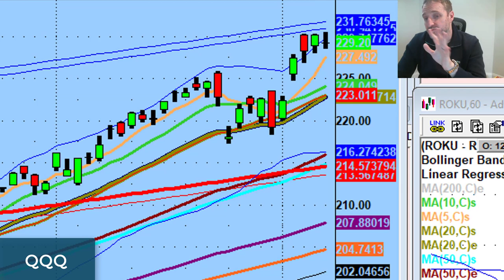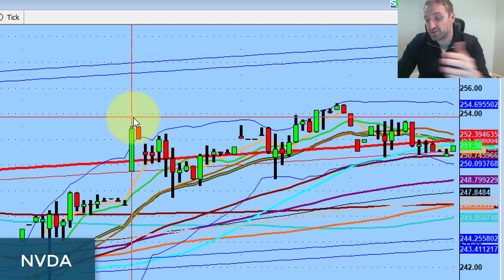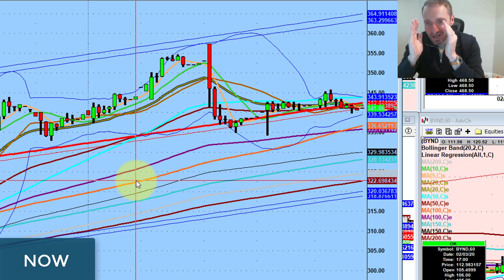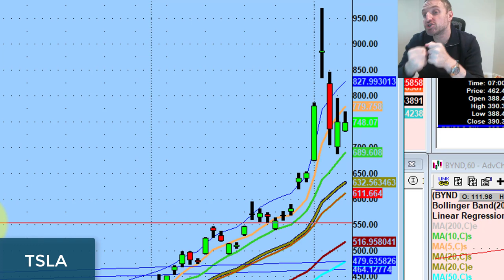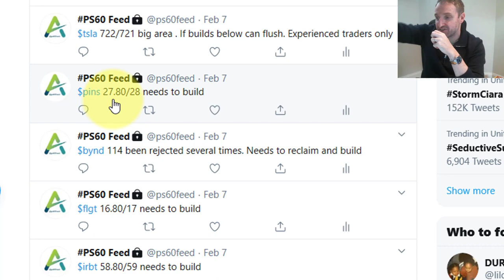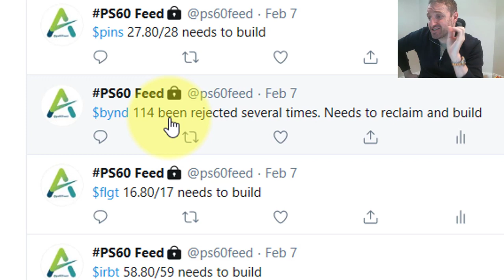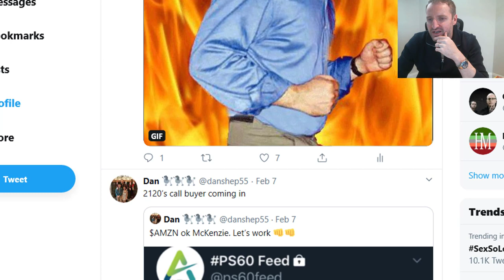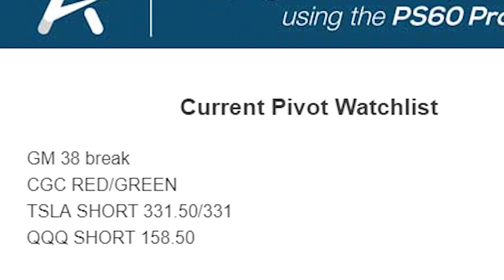Let The Trade Play Out Organically